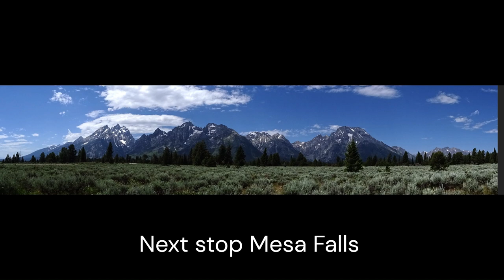Grand Tetons and Mesa Falls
One of our treks this past summer (2023) as we visited the Yellowstone National Park area

Music from Uppbeat (free for Creators!)